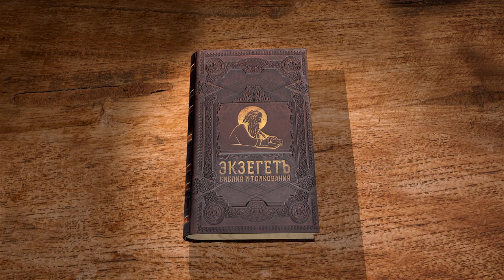Евангелие от Матфея. Глава 13 "Притча о сеятеле". Профессор Андрей Сергеевич Десницкий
Читаем 13 главу и касаемся следующих тем:

🔸 Цель притч.
🔸 Объяснение притчи о сеятеле.
🔸 Притча о плевелах.
🔸 Притча о зерне горчичном.
🔸 Притча о закваске.
🔸 Пророчество об учении в притчах.
🔸 Объяснение притчи о плевелах.
🔸 Притча о сокровище, скрытом в поле.
🔸 Притча о купце, ищущем хороших жемчужин.
🔸. Притча о неводе.
🔸 Заключение образной беседы.
🔸 Пребывание в Назарете.